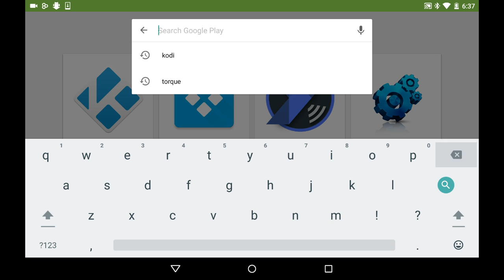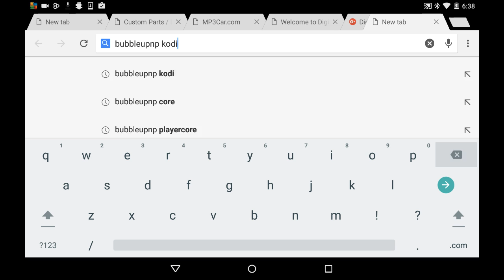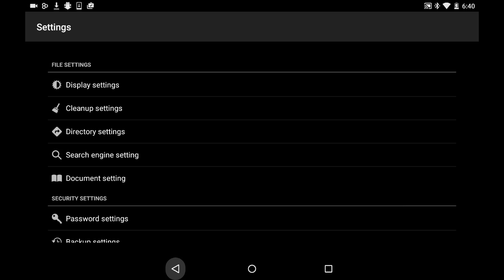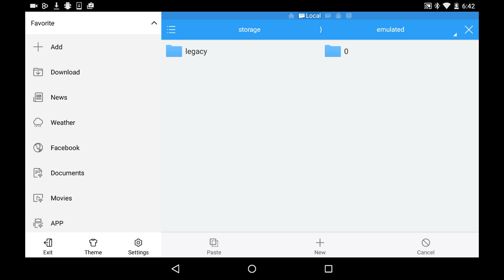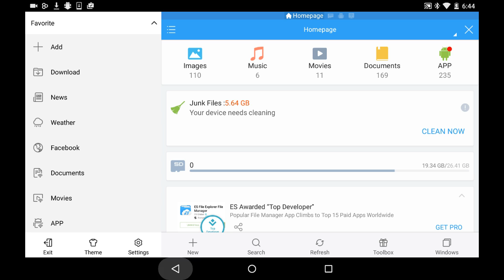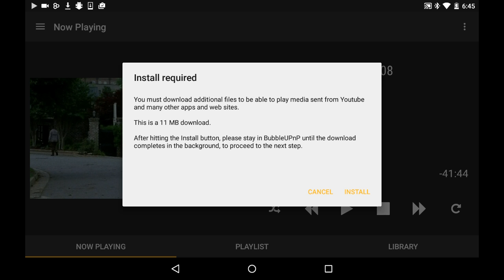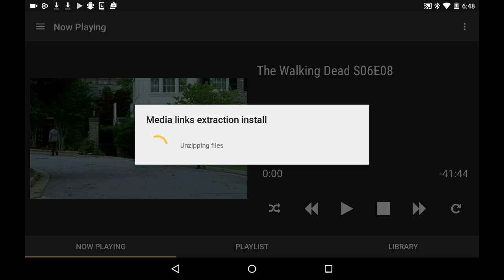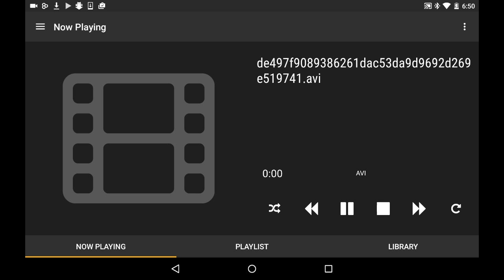Stream kodi to your Xbox one (via android) pt. 1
Note: localcast is a better app for this.  It's smother,  and FREE.  Here's a link to a tutorial for it.   It's basically the same method  just a different app.